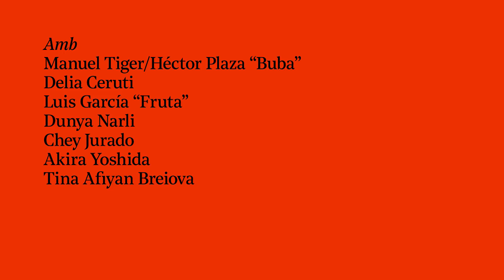Tràiler 'Cuculand'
Roberto Olivan
Sala Gran - 22/11/18 al 25/11/18